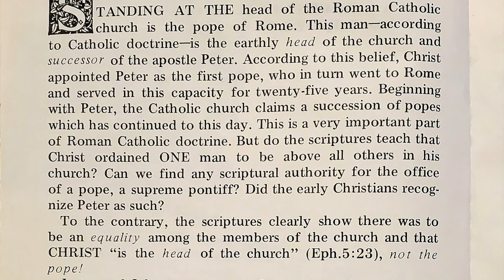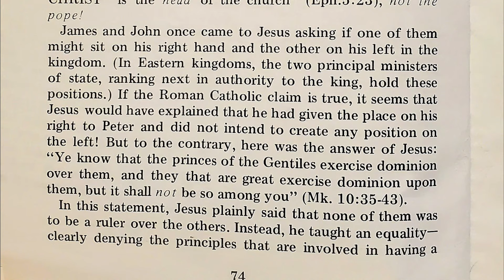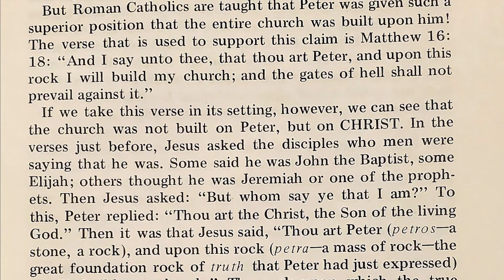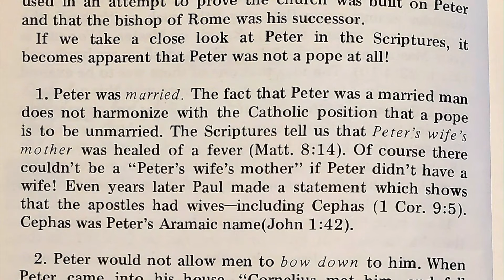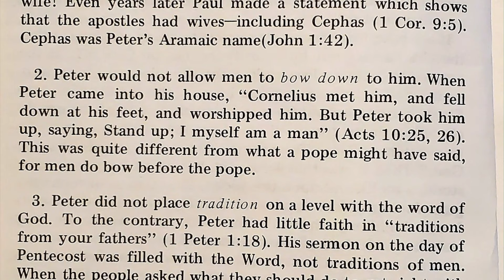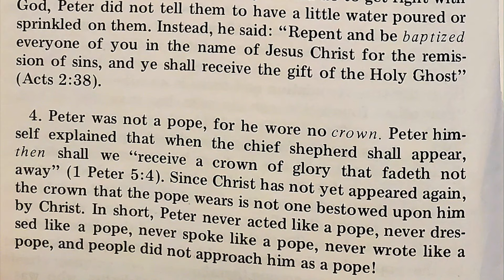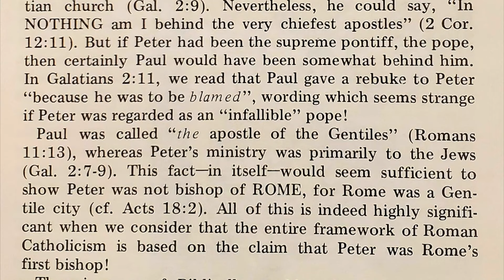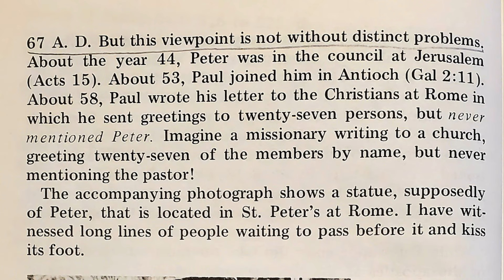Babylon Mystery Religion I Chapter 10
Equality stressed by Christ. "On this rock I will build my church." Peter and the Popes compared. Peter's ministry compared to Paul's. Did Peter ever go to Rome?